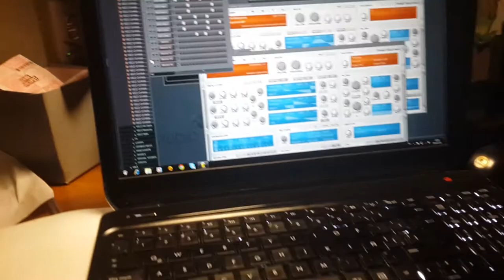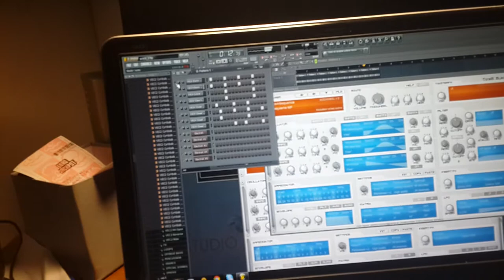Geminate Tone & Audiocarl creating ideas FL studio